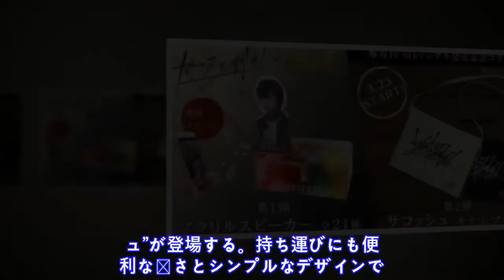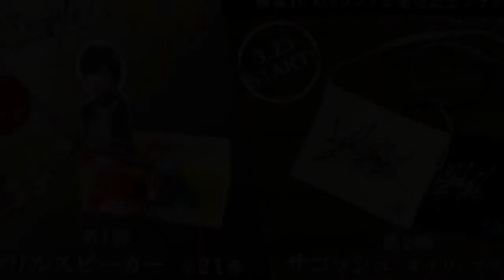欅坂46『ガラスを割れ!』発売記念企画が2週連続でスタート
3 D ス マ ホ ク レ ー ン ゲ ー ム ア プ リ 「 神 の 手 」 で 毎 回 大 人 気 の 、 欅 坂 4 6 と の コ ラ ボ 企 画 が 2 週 連 続 で ス タ ー ト す る 。 今 回 は 、 6 枚 目 の シ ン グ ル 『 ガ ラ ス を 割 れ ! 』 の 発 売 を 記 念 し た コ ラ ボ 企 画 と な っ て い る 。